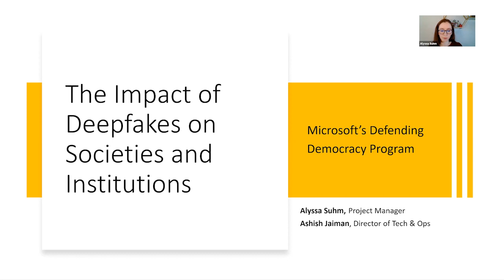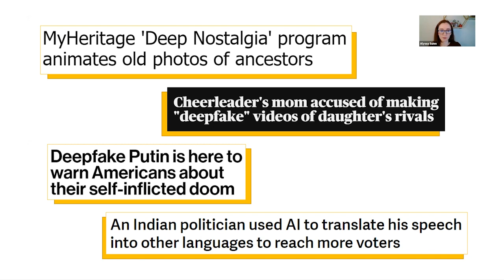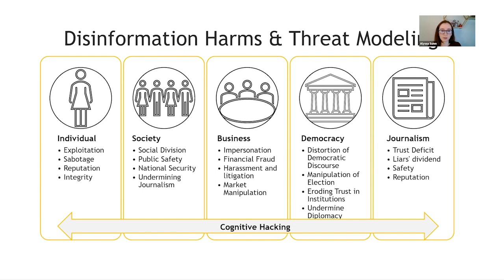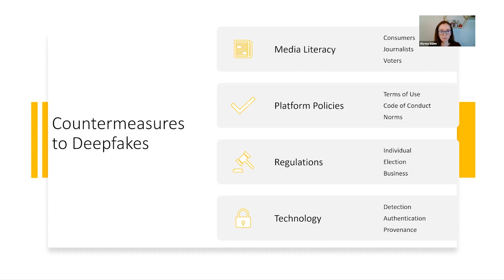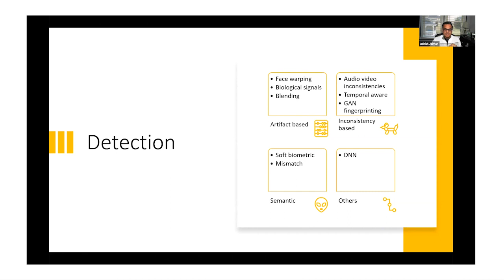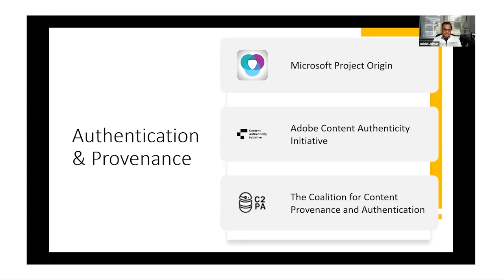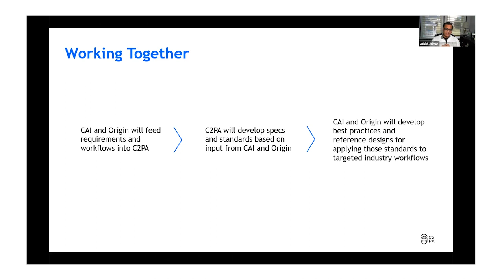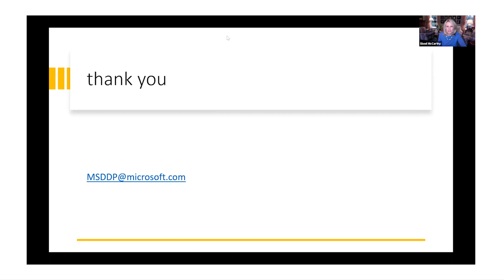The Impact of Deepfakes on Societies and Institutions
Deepfakes are hyper-realistic digital media--video, audio, and images--edited and manipulated using artificial intelligence (AI). AI-generated synthetic media has clear benefits in certain areas, such as accessibility, education, film production, criminal forensics, and artistic expression. However, as access to synthetic media technology increases, so does the risk of exploitation. Deepfakes are a new threat vector and can be a potent tool to spread disinformation and inflict harm. Deepfakes can be used to damage reputations, fabricate evidence, defraud the public, and undermine trust in democratic institutions. All this can be achieved with fewer resources, with scale and speed, and even microtargeted to galvanize support.

In this talk, Alyssa Suhm (Project Manager for Microsoft's Defending Democracy Program) and Ashish Jaiman (Director of Technology and Operations for the Customer Security and Trust organization at Microsoft) will dive deep into the issue area of deepfakes, the positive use cases of synthetic media, threat modeling, and effective countermeasure. They will also discuss Microsoft’s efforts to combat disinformation with media literacy and technology solutions.

ForeignPressUSA.org
ForeignPress.org
March 2021